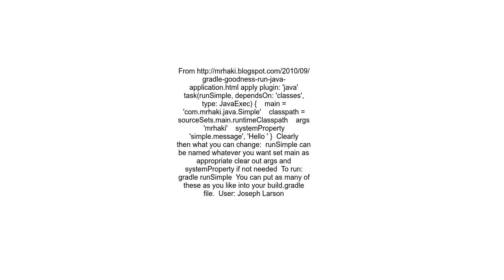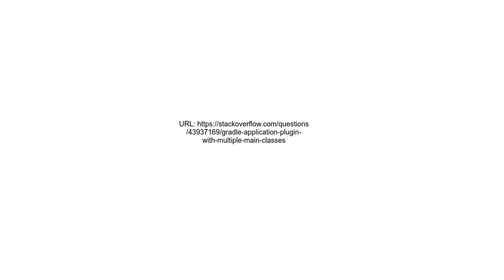Gradle application plugin with multiple main classes